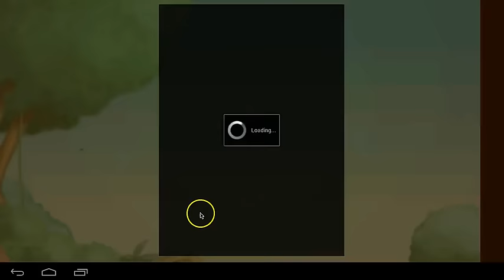Pet Rescue Saga, Pet Island 25th July Level 3